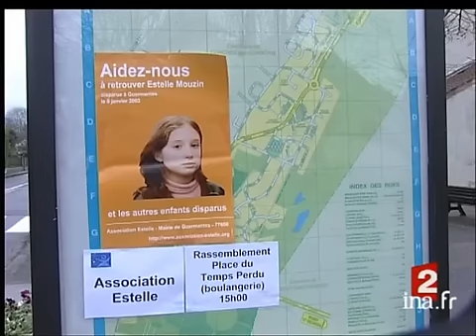2007 : Disparition d'Estelle Mouzin, la piste Michel Fourniret | Archive INA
6 janvier 2007
Reportage à Guermantes (Seine et Marne), où voià quatre ans disparaissait Estelle Mouzin, une fillette âgée de 9 ans. Un rassemblement était organisé à cette occasion.Interview d'Eric MOUZIN, son père, sur la difficulté à avoir des informations sur l'état de l'enquête.Interview de Jean ESPITALIER, directeur de la direction régionale de la police judiciaire de Versailles, sur l'absence d'élément à l'heure actuelle impliquant le tueur en série Michel Fourniret dans cet enlèvement.Commentaire sur images factuelles.[Source : prompteur France 2]     Un triste anniversaire pour la famille d'Estelle Mouzin.. Il y a 4 ans, disparaissait à Guermantes la fillette âgée de 9 ans..      Les enquêteurs continuent de travailler sans relâche, sans pour autant avoir de piste sérieuse... Tout est exploré.. Et l'hypothèse de rattacher la disparition d'Estelle à Michel Fourniret, le tueur en série, est écartée à l'heure qu'il est..      Cecilia DAUGE

Sur les chaînes YouTube, vous êtes libre de donner votre opinion, fût-elle critique. Pour assurer la qualité du débat, nous vous demandons toutefois de toujours rester calme, poli

et respectueux des autres commentateurs. Le prosélytisme, les propos grossiers, agressifs, irrévérencieux envers une personne ou un groupe de personnes sont proscrits. Tout

commentaire insultant ou diffamant sera supprimé. Nous nous réservons le droit de bannir tout utilisateur qui ne respecterait pas les règles de la communauté.